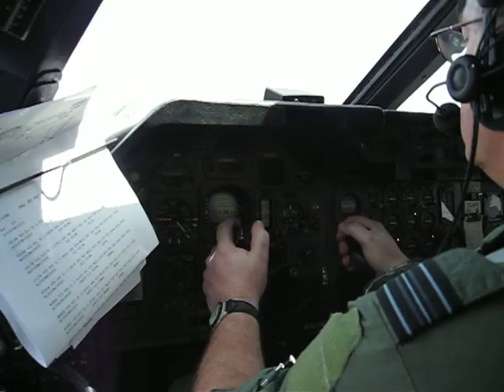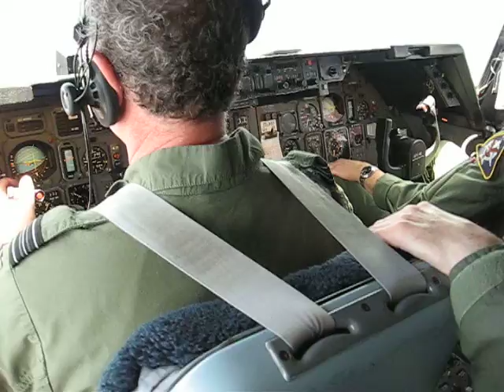TriStar take off from Ascension Island.